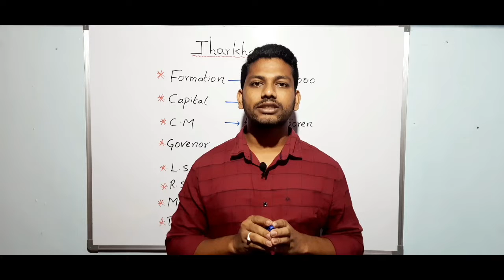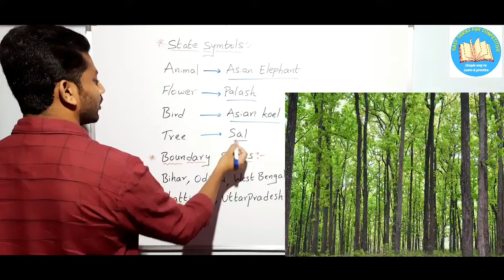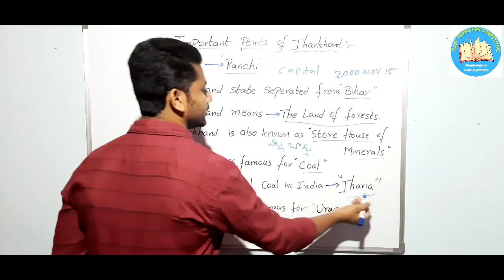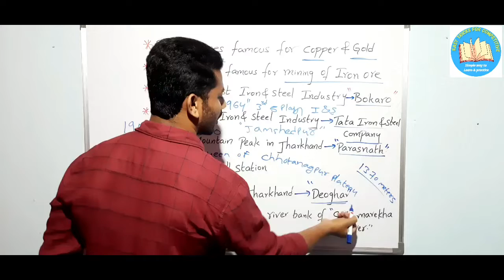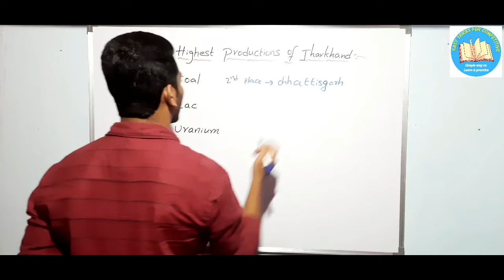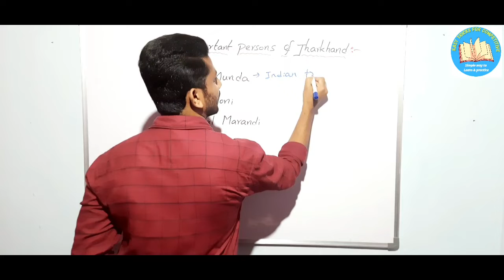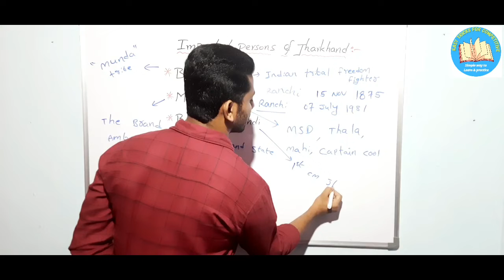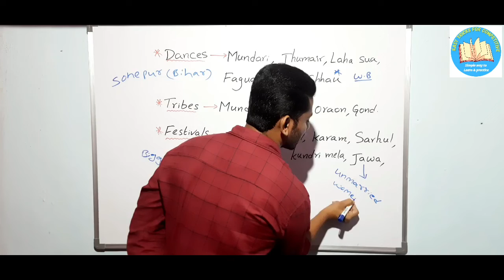Jharkhand state gk in Telugu/Jharkhand state gk in english/ Easy tricks for competitive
This channel useful for all competitive exams

Tq friends.